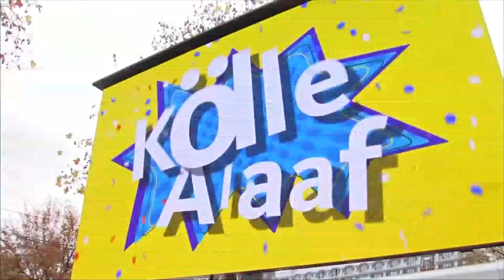ГЕРМАНИЯ КЕЛЬНСКИЙ КАРНАВАЛ